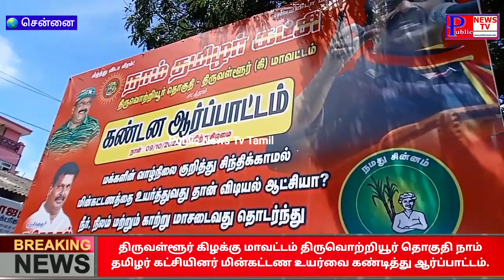திருவொற்றியூரில் நாம் தமிழர் கட்சியினர் மின்கட்டண உயர்வை கண்டித்து ஆர்ப்பாட்டம். Chenna Dmk Ntk Live